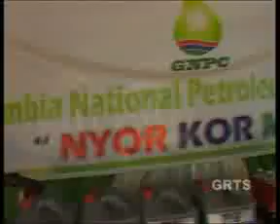GRTS 17 12 2011 2040 GMT